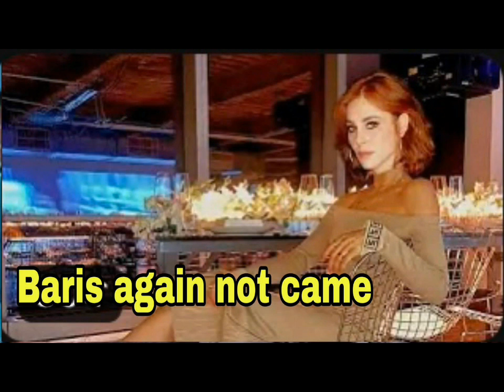who seperate Baris Arduc and Elcin Sangu | He always cry for her | Touqeer Rajput Official